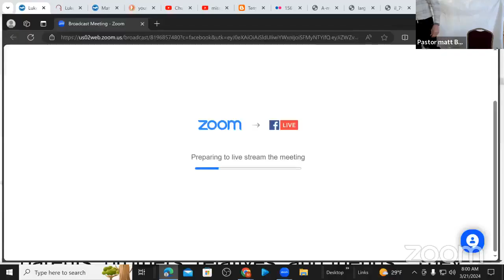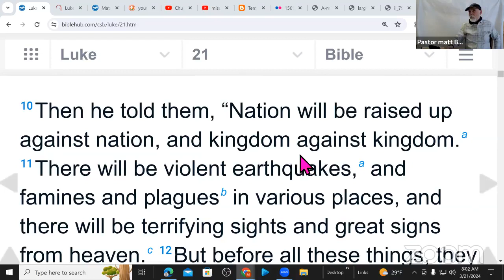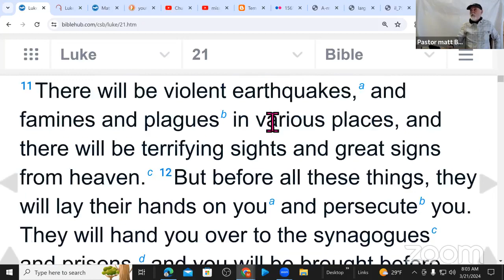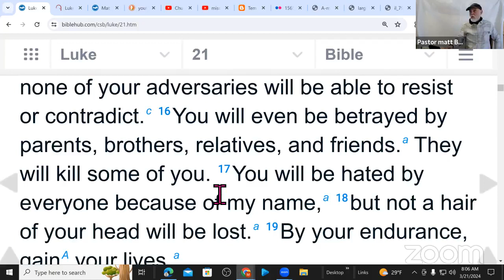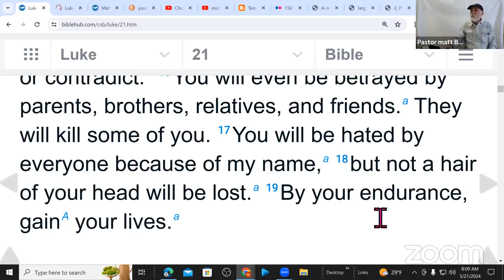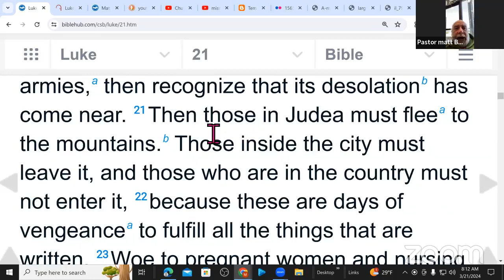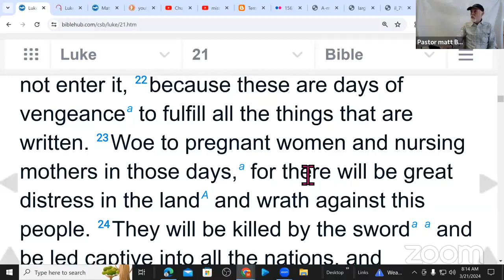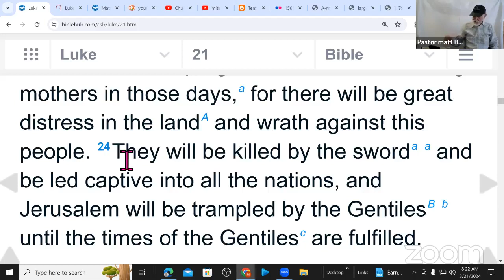Luke 21 verses 13 through 24 The End TImes part 3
Join Pastor Matt and Richard Ozimek as they discuss the end times from Luke 21 verses 13 through 24.